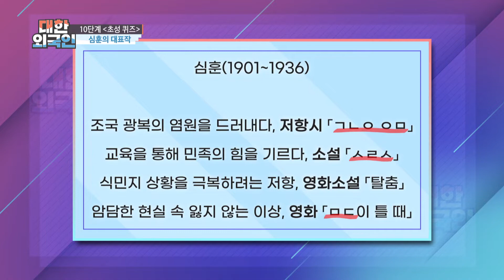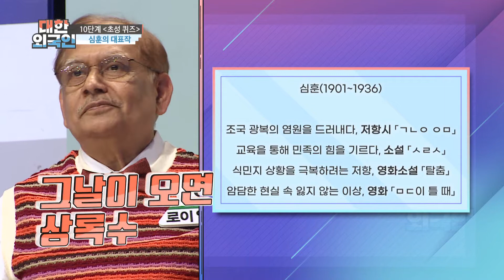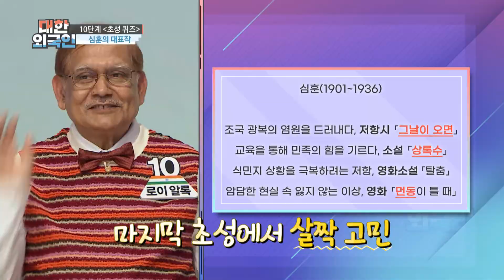마지막 초성 퀴즈! 심훈의 대표작 맞히기 l 대한외국인 l MBCevery1 l EP.189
▶ 대한외국인 ‹뮤지컬 볼륨업› 홍경민 X 세븐 X 조정민 X 이연
▶ 홍경민 ＂배우들에게 다 ‘널 생각하고 썼다’고 말해, 다들 순수해서 믿더라＂ 고백
▶ 조정민 ＂엄마 친구들이 다 내가 똑똑한 줄 알아... 하지만 생각보다 무식해＂ 거침없는 고백
▶ 세븐 ＂비와 김무열은 이미 유명했고, 나는 루키였다＂ 안양예고 3대 천왕 인정!
▶ 밴디트 이연 ＂2년 만에 컴백...＂ 신곡 ‘venom(베놈)’ 무대 최초 공개!